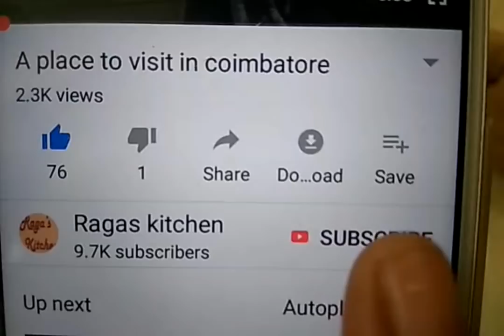சிறிய இடத்திலும் நிறைய துணிகள் வைக்கலாம்/ How to organise clothes in small space folding techniques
Hi friends,
Sharing how to store many clothes in small space.
Space saving folding idea of clothes
Clothes folding ideas
How to fold party frock
How to fold tshirts
How to fold shirts
How to fold jeans
How to fold sarees
How to fold anarkali chudi
How to fold party wears
Easy methods of folding
Hope you enjoy ragas kitchen